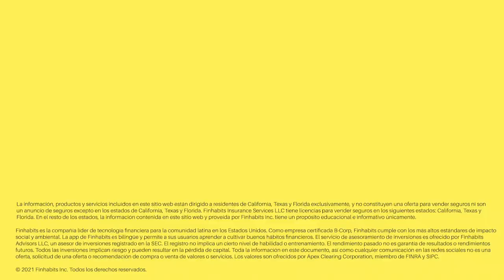¿Qué es un 401K?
En este video te enseñamos como es que funciona un plan del 401(k).

Finhabits Advisors LLC (Finhabits) es un asesor de inversiones digital registrado con la Securities and Exchange Commission (SEC) de los Estados Unidos. El registro no implica ningún nivel de habilidad o entrenamiento. Ninguna de la información en este video debe interpretarse como una solicitud o recomendación para comprar o vender activos. Los servicios a través de Finhabits sólo se proporcionan a los individuos que se conviertan en clientes de Finhabits conforme el acuerdo disponible en nuestra página de internet, y el cual los inversionistas deben leer con cuidado. La inversión a través de Finhabits no garantiza ningún resultado futuro y el rendimiento pasado tampoco garantiza resultados futuros. Finhabits no proporciona servicios de planificación financiera personal a inversionistas individuales. Los valores son ofrecidos a través de Apex Clearing Corporation, un miembro de FINRA/SIPC. Todas las inversiones implican riesgo y pueden resultar en la pérdida de capital. No asegurado por el FDIC. No hay garantía bancaria.

Finhabits A partir del 26 de febrero de 2024, tenemos nuevos precios. Cualquier información sobre precios mencionada en este video antes de esta fecha puede estar desactualizada. Le recomendamos consultar nuestro sitio web o contactar a nuestro servicio al cliente para obtener la información de precios más actualizada.